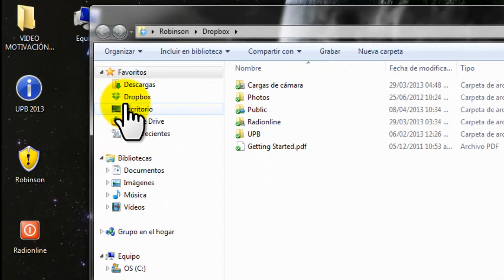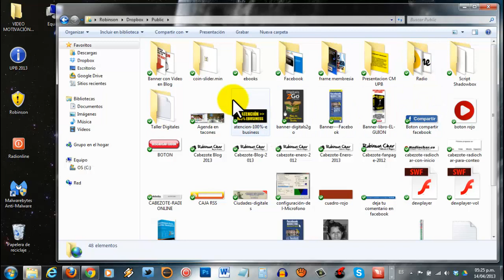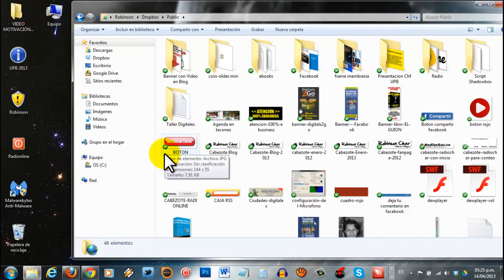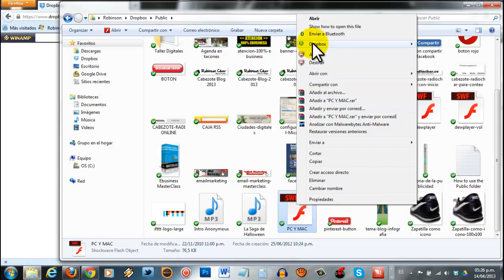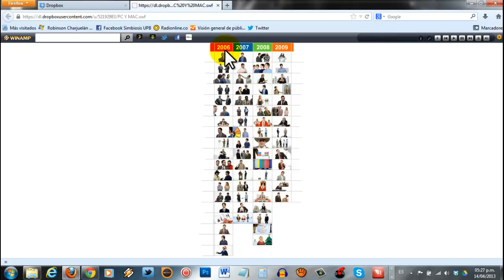Cómo alojar documentos en Dropbox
Una breve explicación de cómo alojar documentos en la aplicación de Dropbox.
- Último suscriptor: Carlos Vasquez

Te parecio importante la información del video?